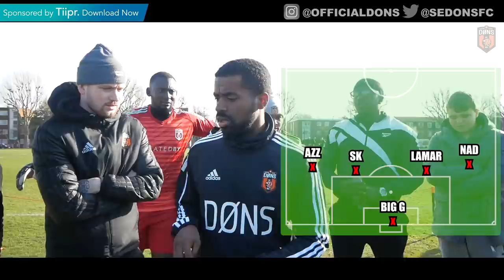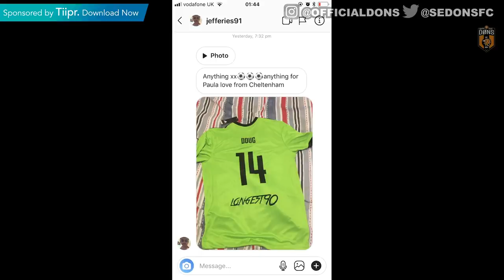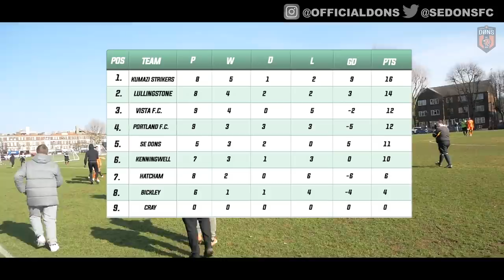SE DONS vs HATCHAM | ‘Let Him Do It’ | Sunday League Football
Redeem code: SEDONS